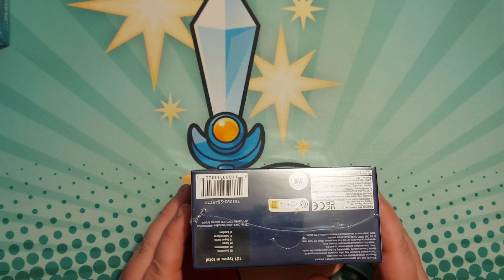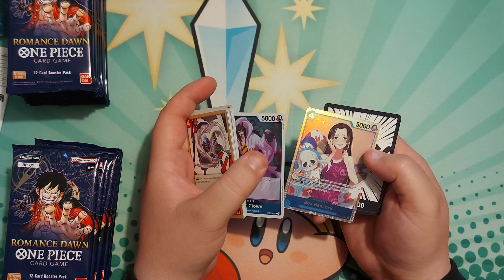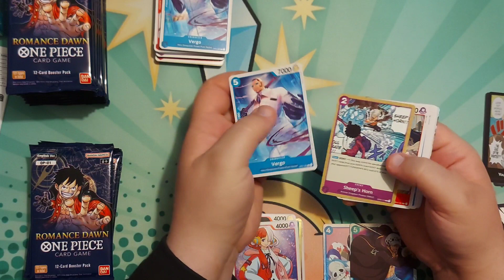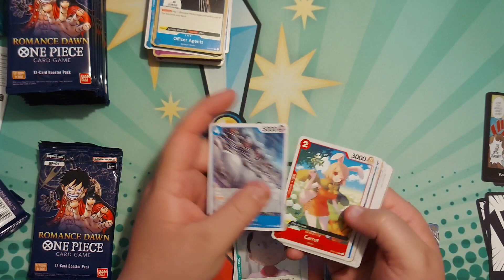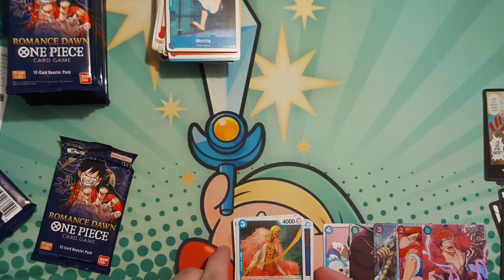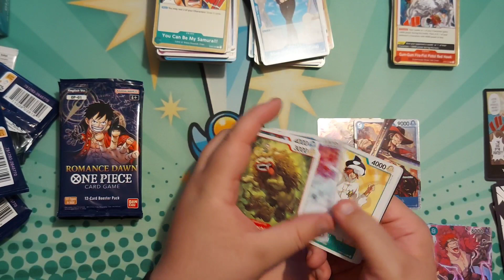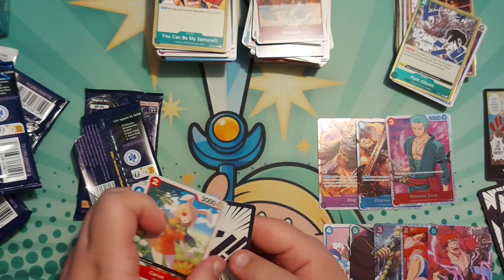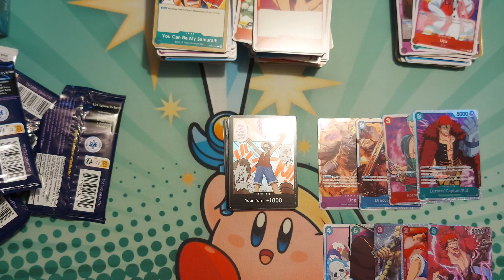One Piece TCG Box OP-1 Opening. First Box!